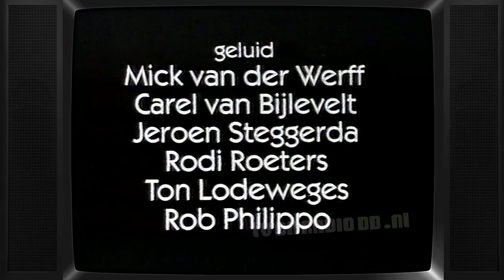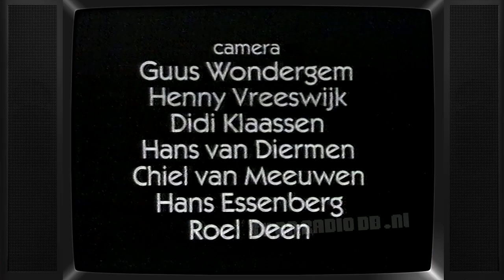TV: Thuis Best - Jasperina de Jong (19800323) | Theatershow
Theatershow van Jasperina de Jong. Uitgezonden op 23 maart 1980 door de AVRO.